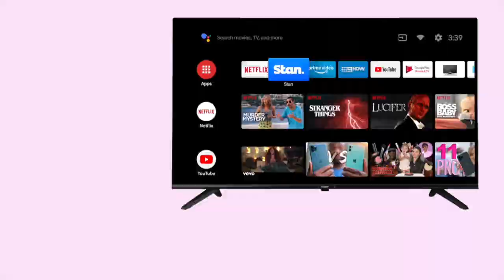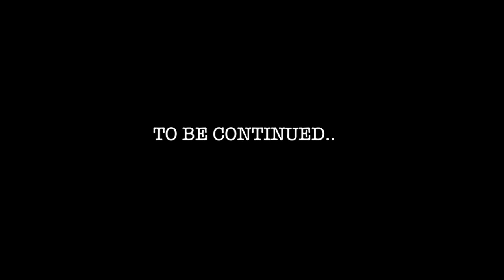STORYTIME: CHILDHOOD A$$ WHOOPINGS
🔔 Turn on your post notifications to get notified every time I post